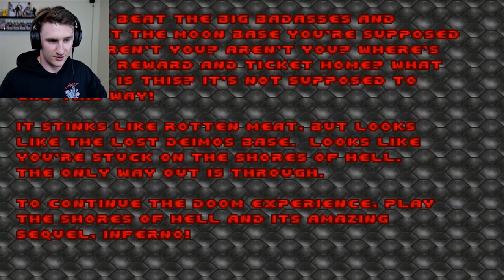Doom Original (Finale) BARONS YOU STAND NO CHANCE